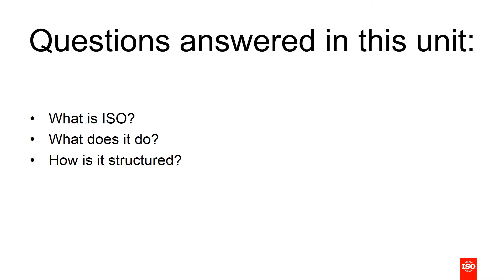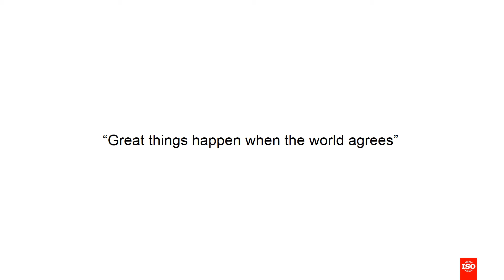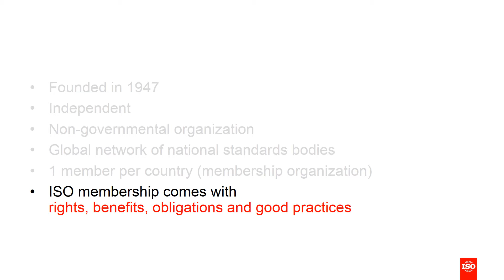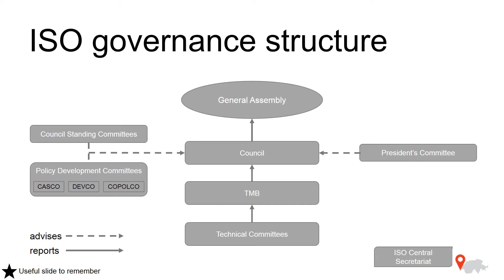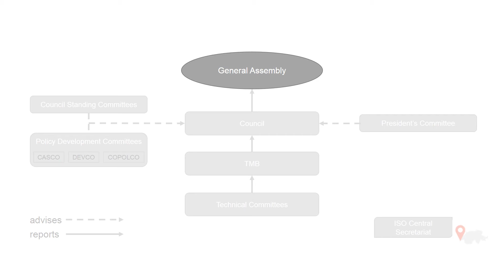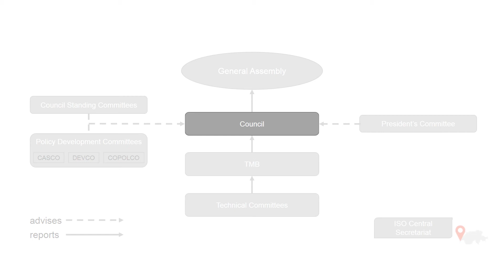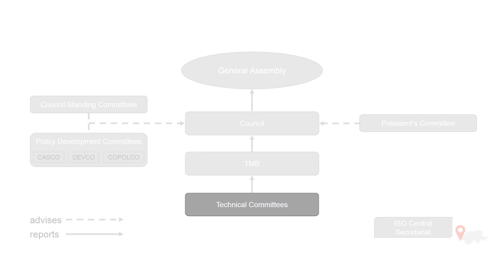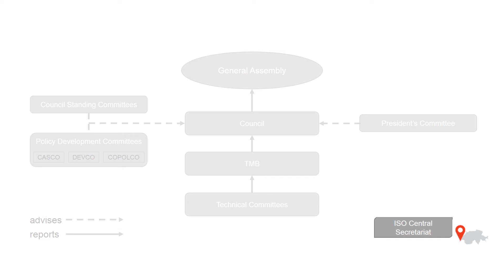Unit 1 - The International Organization for Standardization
In this unit you will learn what ISO is, what it does and how it is structured. For further information about Technical Committees, Subcommittees and Working Groups, see Course 2 - Unit 1 (coming soon).